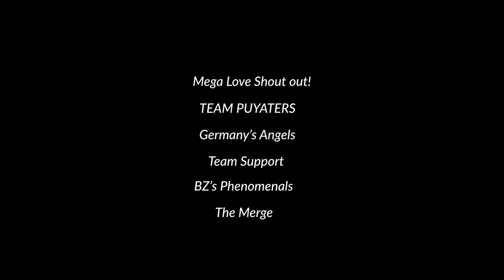Milan | December 2020 | a short trip | DJI osmo Pocket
a short trip to Milan Italy December 2020 | The Fashion Capital of Italy